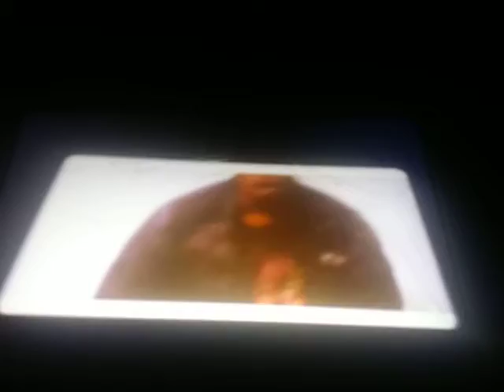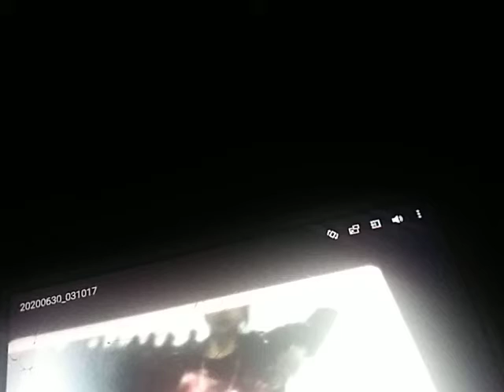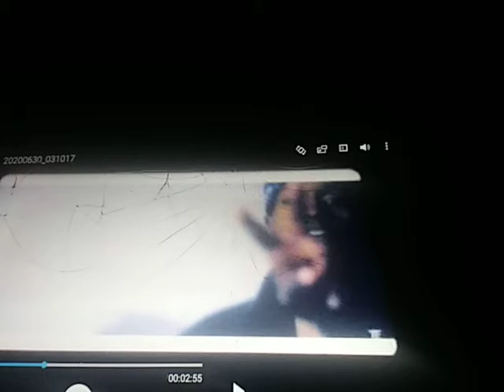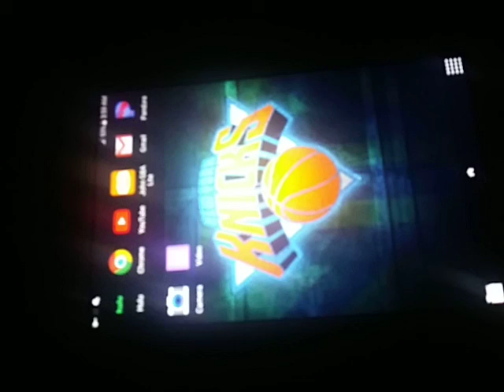2:53 Young Pappy - 2 Cups (Official Music Video) YouTube app · TFG Ent Mar 13, 2014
2:53
Young Pappy - 2 Cups (Official Music Video)
YouTube app · TFG Ent